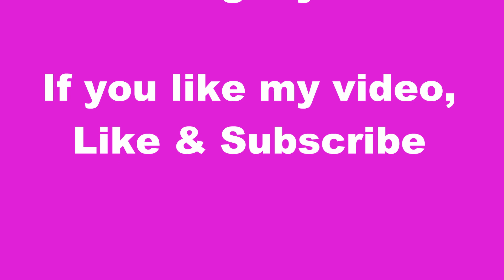Gästetuch Rose falten 🌹 DIY Towel Rose 🌹 роза из полотенца в подарок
Rose DIY - Zu Valentinstag basteln - Geburtstag Deko - Tuch Rose selber machen - Rose basteln - Osterdekoration basteln mit Kindern - How to make a rose DIY -  how to fold a rose - Washcloth rose Tutorial for Easter & Spring  - Towel flower DIY - Washcloth flowers Tutorial  | Baby Shower Ideas  - How to Make a Towel flower -  Делаем из полотенца своими руками - Toalla facial en forma de Rosa - COMO DOBLAR UNA SERVILLETA EN FORMA DE ROSA NO METODO KONMARI - 折纸王子教你毛巾玫瑰花 - พับผ้าขนหนูเป็นกุหลาบ ผ้าขนหนู ของชำร่วย

DIY Puppen aus Socken,leicht und schnell zu machen /Dolls made of socks, easy and fast to make

Creative with Lena channel where you can find a lot of drawing tutorials and learn how to draw step by step. They will have a lot fun while drawing cartoons, people, animals and different object : house - ice cream - Girl - Boy - Disney characters - Mask Craft - how to make Sock toys craft - Sock Gnome DIY - zeichnen  und basteln malen mit Lena - how to draw with Lena - рисуем с Леной